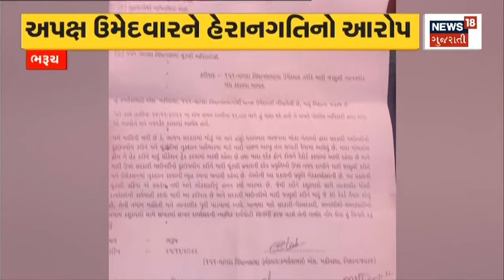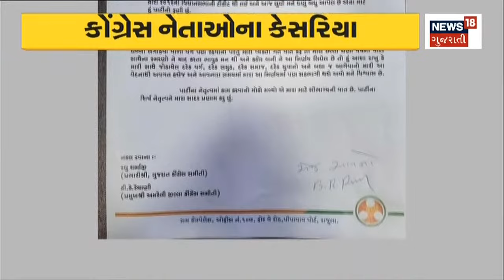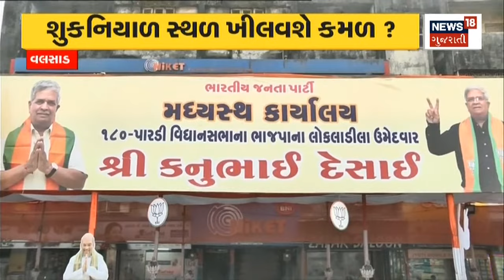Gujarat Election News | Congress ની સભામાં કેસરી સાફો લેવા પડાપડી! | News18 Gujarati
Gujarat Election News | Kesari struggled to clean up the Congress meeting!

Gujarat Election News | Congress ની સભામાં કેસરી સાફો લેવા પડાપડી! n18oc_politics